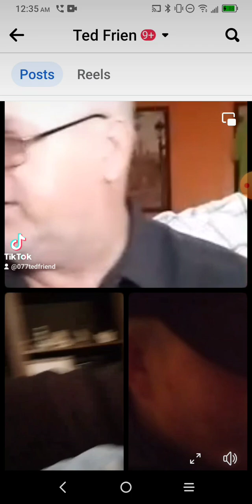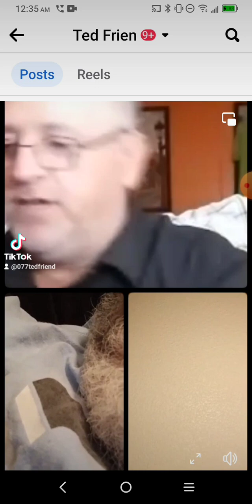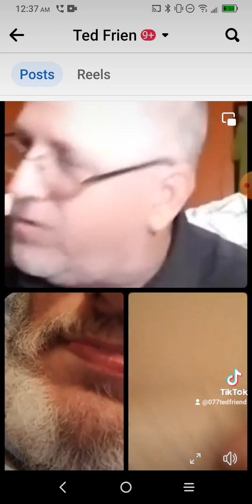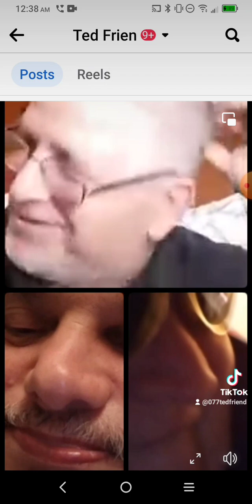Ted.. Randy and Nate Roth fellowshiping and having fun..